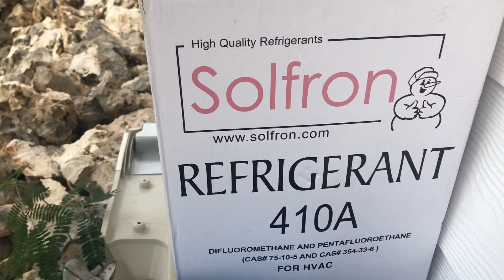TESTING OUR AIR CON SYSTEM // HOUSE BUILDING IN THE PHILIPPINES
Finally doing a system check on our air con system